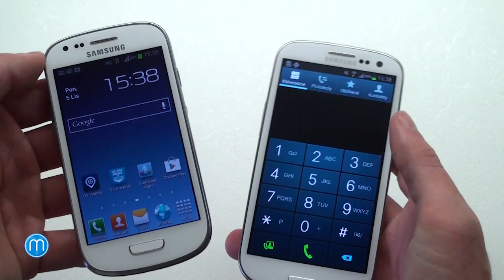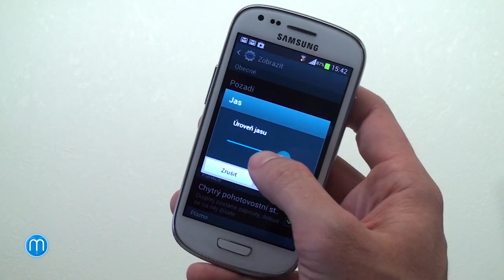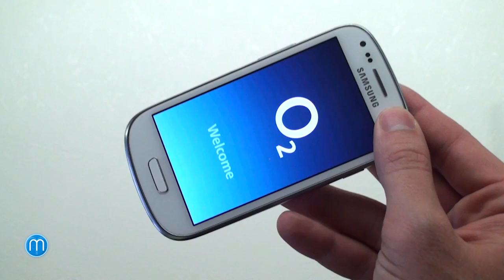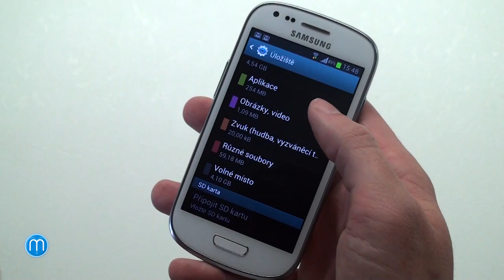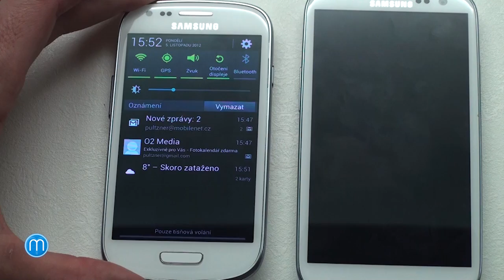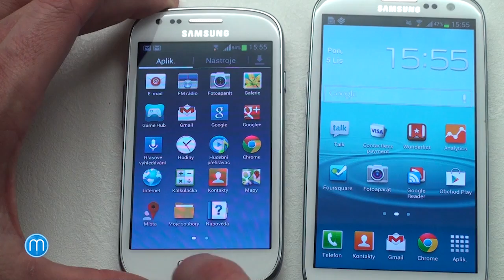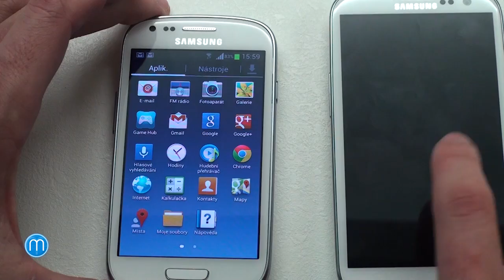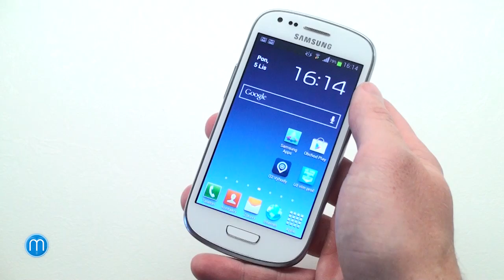Samsung Galaxy S III mini